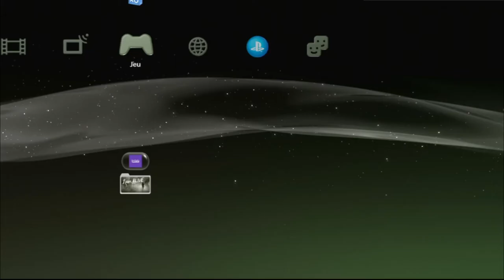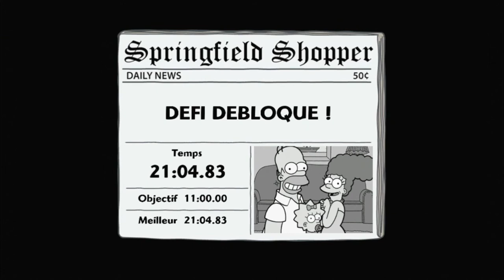Les Simpson : Le Jeu - LP #8 ~ Never Quest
Sauvez les SIMPSON de l'enfer des jeux vidéo !
Cognez, harcelez, réfléchissez et mangez pour aider les SIMPSON à avancer dans les méandres de l'industrie des jeux vidéo.
une intrigue délirante concoctée par les auteurs des SIMPSON et qui met en scène vos habitants de SPRINGFIELD préférés.
Plus de 40 minutes inédites d'animation des SIMPSON - pas vu à la télé !
Jouez avec un ami en mode coopération.

N'oublie pas de laisser un petit commentaire, de même un petit pouce bleu si tu as aimé la vidéo, de t'abonner et d'activer la cloche 🛎 pour ne pas rater d'autres vidéos 😉.
À Bientôt V.(^_^).V